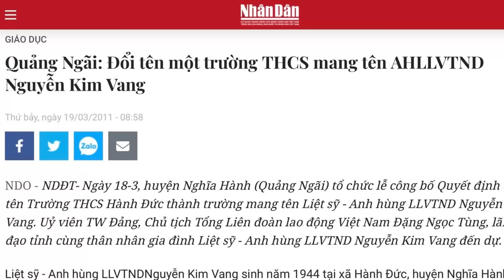Chánh án "dao, thớt" siêu giàu cỡ nào?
Chánh án Nguyễn Hòa Bình từng có những phát biểu ngô nghê về vụ án Hồ Duy Hải. Trong cường quốc dân oan này, mà ông Bình lại trơ trẽn kêu gọi Hội Nhạc sĩ sáng tác bài hát ca ngợi ngành Toà án. Trơ tráo hơn, ông còn tự động đổi tên một trường cấp 2 ở quê ông thành tên người anh trai liệt sĩ của ông. Chưa kể đến khối tài sản khủng mà gia đình ông sở hữu…